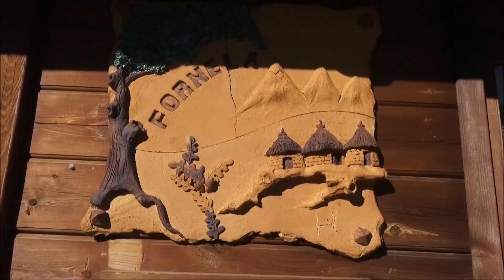Los Ancares, Valle de Fornela. El Bierzo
Senderismo en El Bierzo